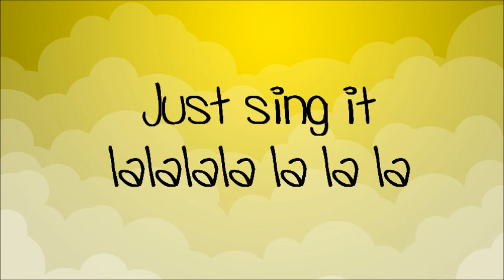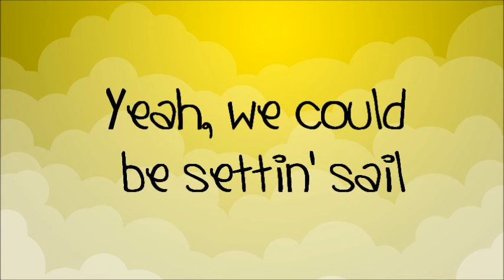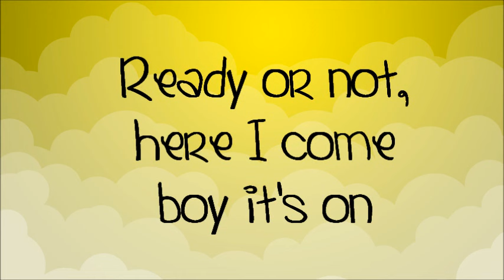bridgit mendler ready or not lyrics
This is Bridgit Mendler's new song! Hope you like it =)

LYRICS:

I'm kinda girl who doesn't say a word
Who sits at the curb and waits for the world
But I'm about to break out, about to break out
I'm like a crook tonight

I caught you staring at me and I was thinking clearly
Now I'm like a bee and I'm huntin for the honey
And I'm kinda shy but you're super fly
Yeah, I could be your kryptonite

Like, ohhhh
Light my heart up, baby like a matchstick
Ohhhh
And hit the gas quick

Ready or not, here I come
Where you at? The night is young
In the crowd, the music's loud
But I will find you
I like your face, do you like my song?
Just sing it lalalala la la la
And I'll find you

Ohhhhh
Ready or not
Ohhh

Hello my name is (Bridgit)
I think you're famous where have I seen you?
You'll be my William, I'll be your kate
Livin like a fairytale

We could have a palace right next to oprah
37 cars and a yacht down in Boca
Take me away, where ever you say
Yeah we could be setting sail

Just sing it lalalalala la la
Ready or not
Ohhhh
Ready or not
Ohhhh

Ready or not, here I come here I come
You're like breath of fresh air in my lungs
You and me dance from the night to the dawn
Ready or not here I come boy it's on

Ohhhh
Ready or not!
Ohhhh
Ready or not!